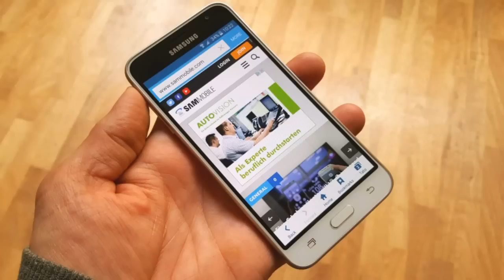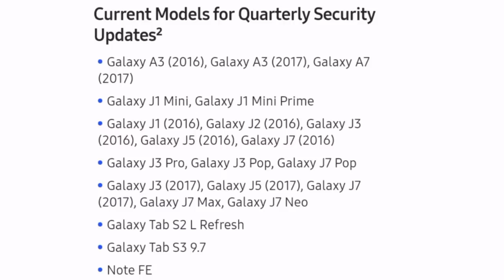Latest Security Patch Update List For All Samsung Smartphone [Hindi]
Friends In This Video I Will Tell You About The Latest Security Patch Update List For All Samsung Smartphone